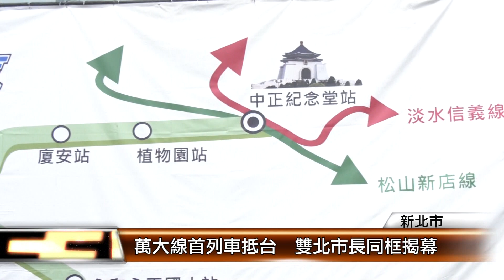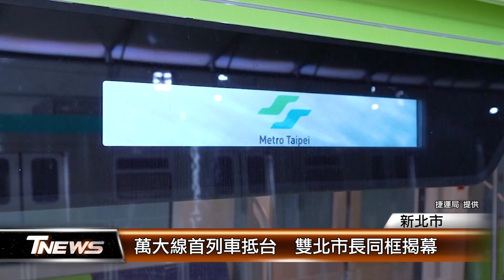萬大線首列車抵台 雙北市長同框揭幕│T-NEWS聯播網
串聯雙北的萬大中和線，首列車從巴西出發，歷經1萬8000公里航程順利抵達台灣，新北市長侯友宜與台北市長蔣萬安同框揭幕，並登上車廂體驗，預計2026年新北端圍籬拆除後，2027年就能順利通車。